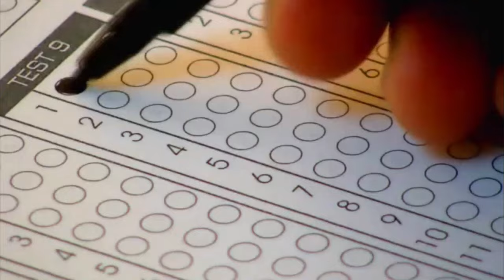Veterinarians Career Video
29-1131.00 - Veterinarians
Diagnose, treat, or research diseases and injuries of animals. Includes veterinarians who conduct research and development, inspect livestock, or care for pets and companion animals.